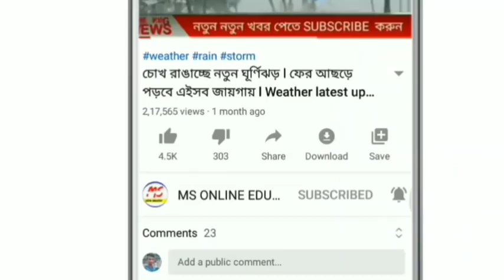আজকের বাছায় করা তাজা ৫ টি খবর ! Today breaking news ! Today news ! Bangla khobor ! Ajker khobor